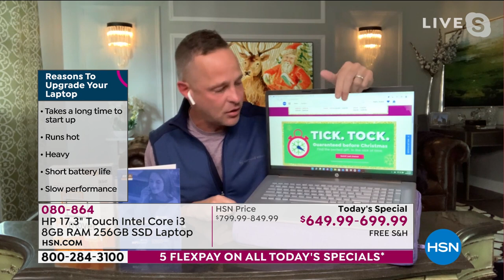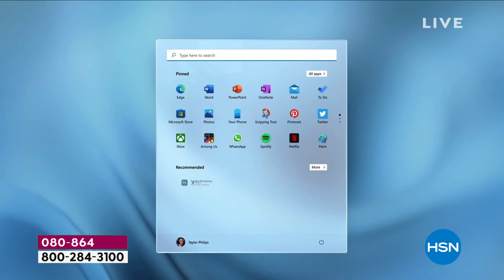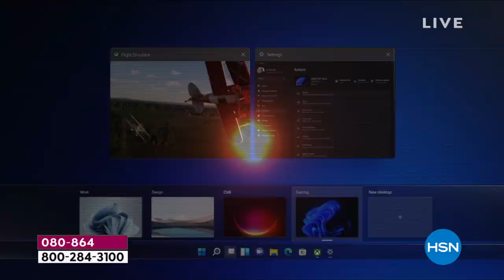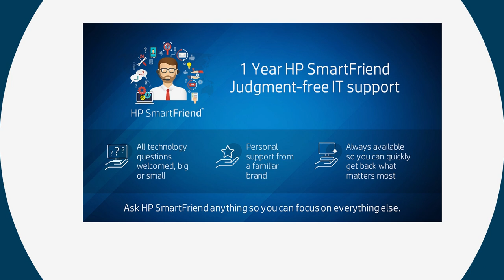HP 17.3" Touch Intel Core i3 8GB RAM 256GB SSD Laptop wi...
HP 17.3" Touch Intel Core i3 8GB RAM 256GB SSD Laptop with Windows 11

When you combine superb HP quality with the power of Intel and the allnew Windows 11, you get this stunning 17.3" touchscreen laptop. And with its beautiful brushed keyboard and colormatched hinge, this smartly designed machine looks as good as it performs.

    HP 17.3" laptop
    Power adapter
    Documentation